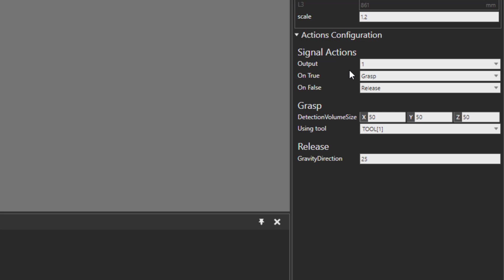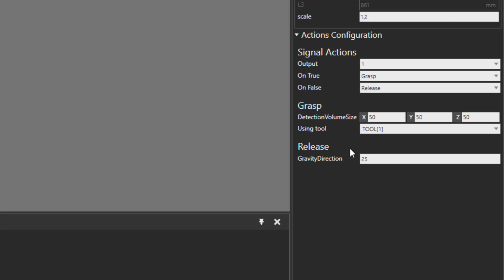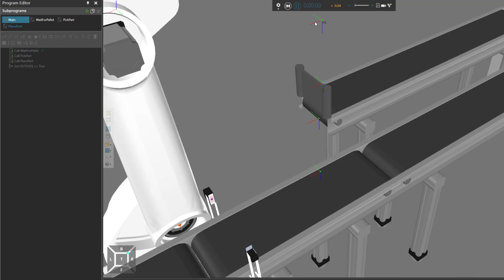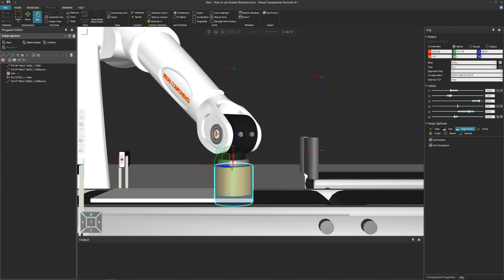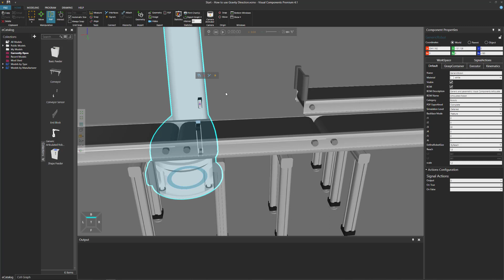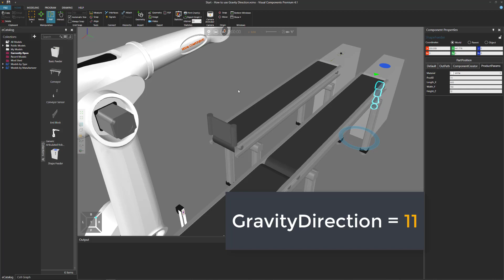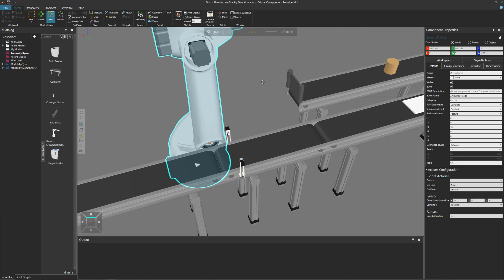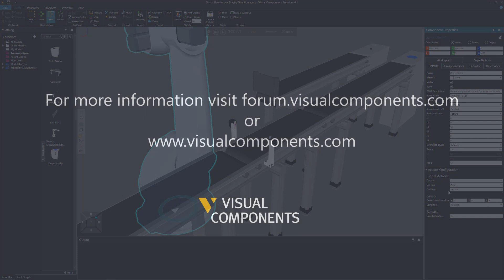How to use Gravity Direction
This video shows how to teach a robot to release a part using the direction of gravity. The release action in simulation is logical and does not use gravitational force. Instead, the action performs a collision test to find a container or component, such as a conveyor or pallet, directly below the part based on a given tolerance.